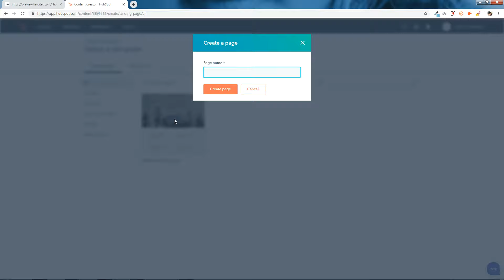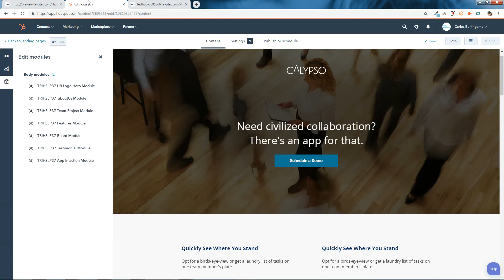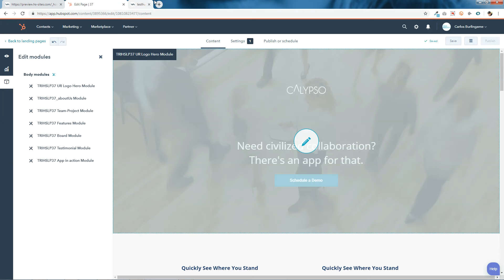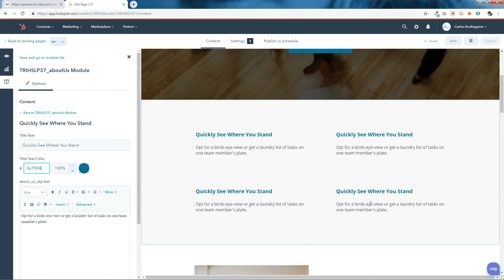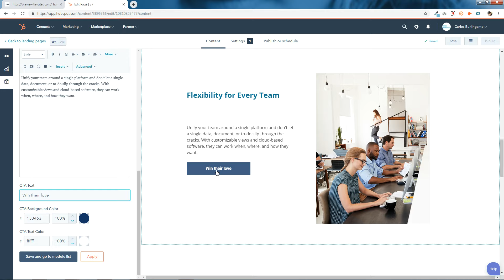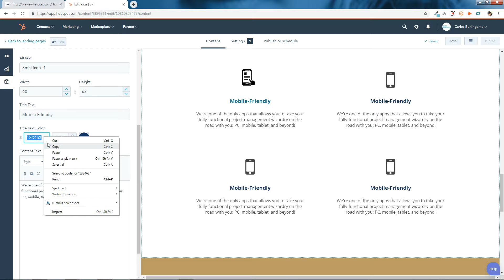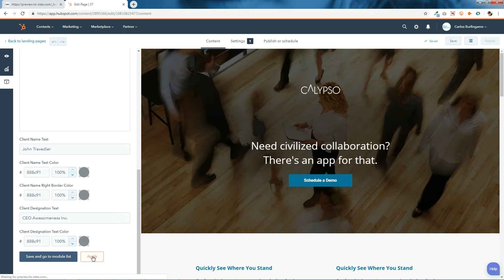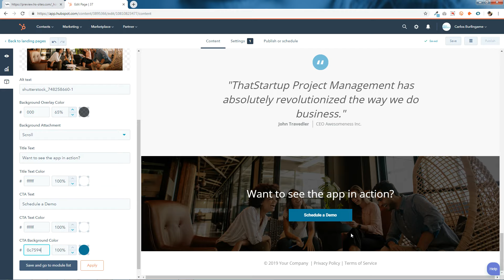Schedule a Demo Landing Page - LP37 | HubSpot Marketplace | TRooInbound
Introducing Schedule a Demo Landing Page - LP37 Design by TRooInbound

Really easy to edit this template in your HubSpot Portal.

100% HubSpot COS - Images, Content and Flexible Column Use.

Free Customization on your portal For 20 Min. (no extra charge)

We'll work with you until you are 100% satisfied with every aspect of the project.

Skype : sopan.aghera

Webinar Templates
Event Templates